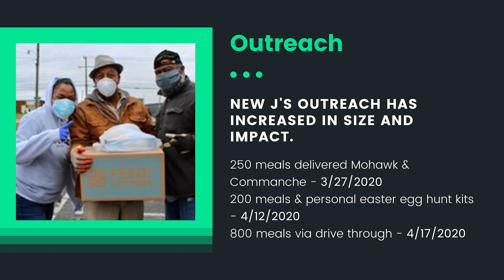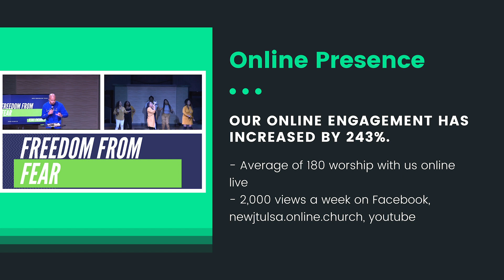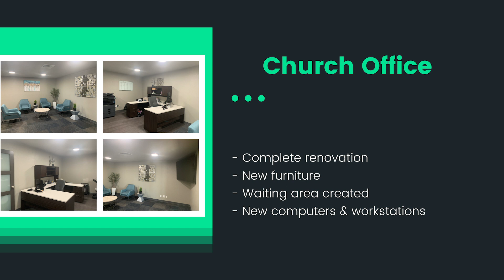The State of the Church // An Update on All Things New J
Catch this brief address to New J family and friends from our senior pastor, Sean Jarrett!

Need prayer?